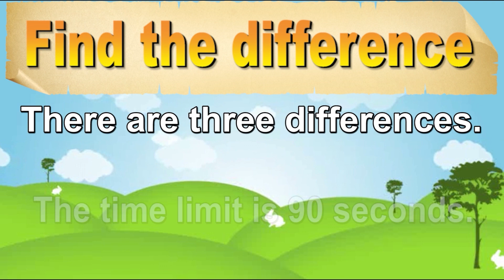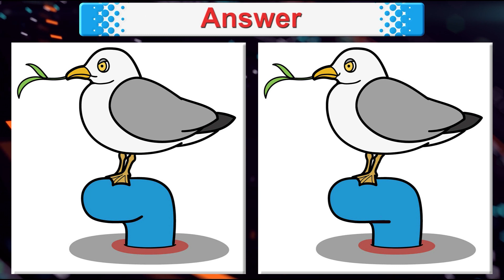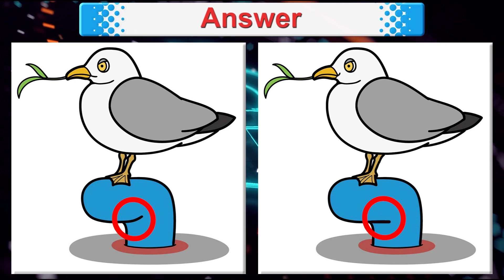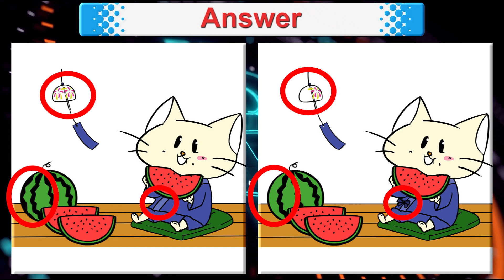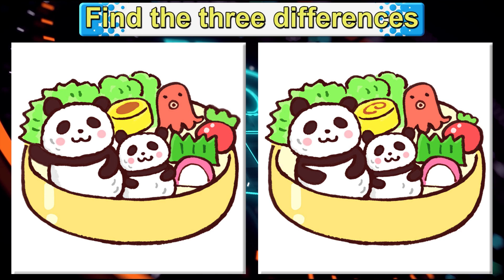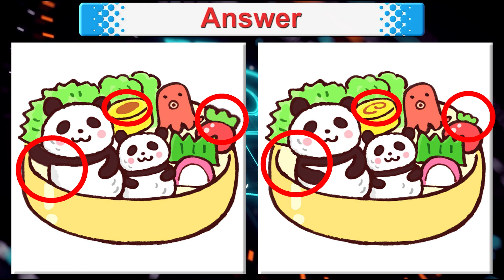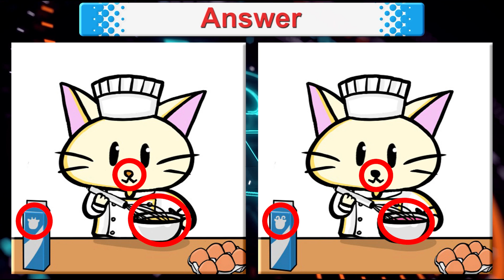Find The Difference | Japanese images No1048